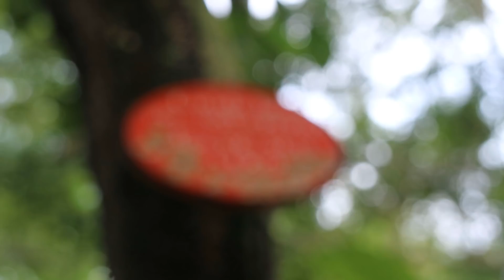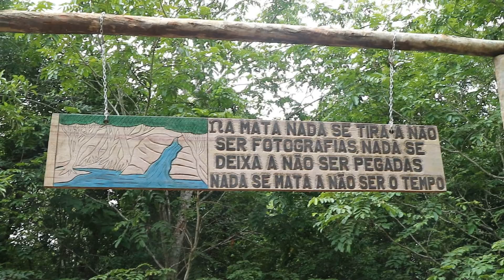ELE QUASE ENTALOU NA FENDA DA CAVERNA | T.7/EP.52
Fomos conhecer as famosas Pontes de Pedra de Paraúna, uma linda estrutura criada pela natureza.

GOSTA DE NÓS E QUER NOS AJUDAR??? Colabore conosco com APENAS 5 REAIS por mês no APOIA-SE.

Ou então FAÇA-NOS UMA PEQUENA DOAÇÃO de qualquer valor! Sua contribuição é muito importante e NOS AJUDA MUITO A CONTINUAR produzindo vídeos cada vez melhores.

AGÊNCIA: 0812-5
POUPANÇA: 25739-7
VARIAÇÃO: 51
STEFANE F.A MONSORES

MUITO OBRIGADO POR SEU CARINHO, AMIZADE E COLABORAÇÃO.

NÃO VIU AS TEMPORADAS ANTERIORES? ASSISTA AS NOSSAS PLAYLISTS ABAIXO:
1ª temporada (Cicloturismo Brasil):

Trilha sonora deste vídeo:
All Because Of You - Kalle Engström
Breaking Walls - Ramin
Dark Green Lines - Sebastian Forslund
Epic Adventure Theme 2 - Håkan Eriksson
Follow Me - Otto Wallgren
Follow You - Tobias Fagerstrom
Go To Hell Scarlett Woman - Suffer City
Kings And Queens - Ramin
Little By Little - Happy Republic

OBRIGADO POR CURTIR E PRINCIPALMENTE POR COMPARTILHAR!